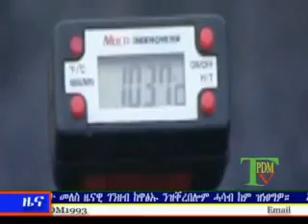TPDM TV TIGRIGNA DAILY NEWS 20 09 2014